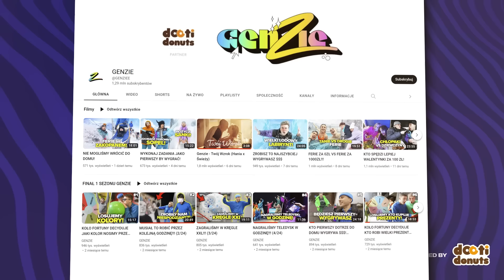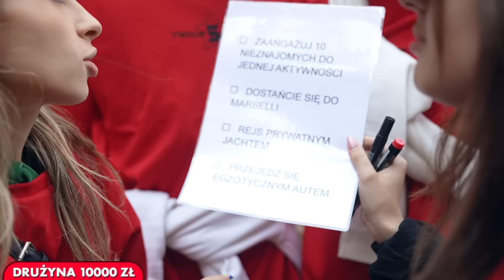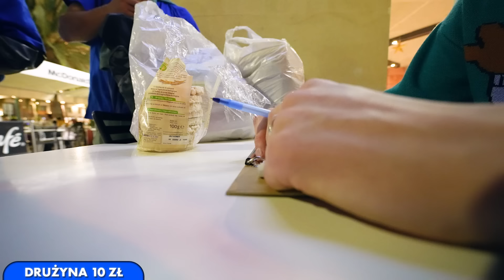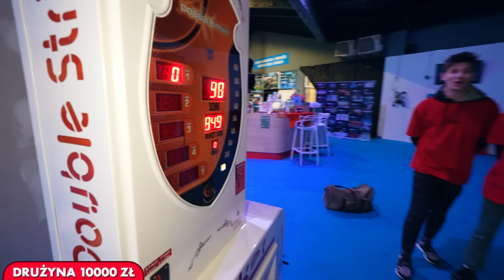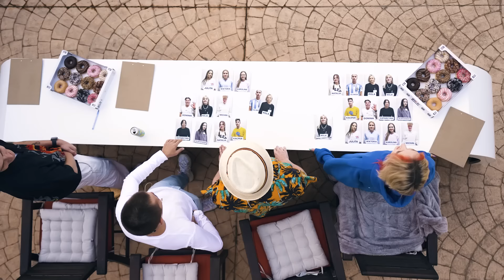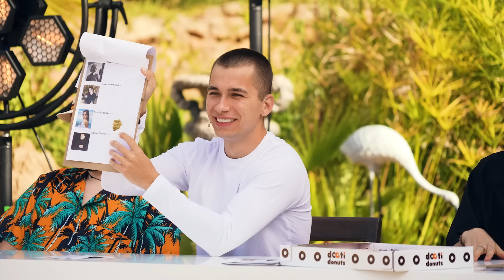WAKACJE ZA 10ZŁ VS 10.000ZŁ! (T5M2 ODC 6)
♦ INSTAGRAMY UCZESTNIKÓW ►

Materiał zawiera lokowanie produktu Dooti Donuts

PRODUKCJA EKIPA